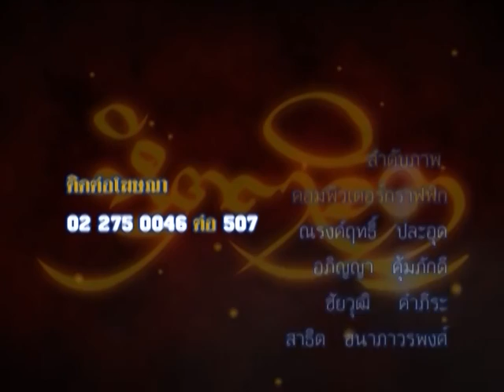รายการหัตถจิต | 07/07/59 | EP 4/4